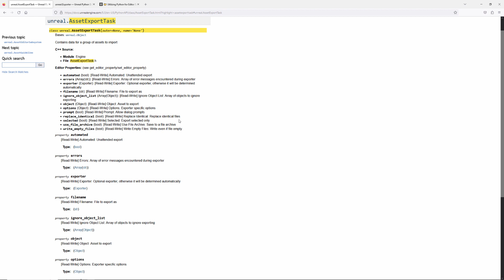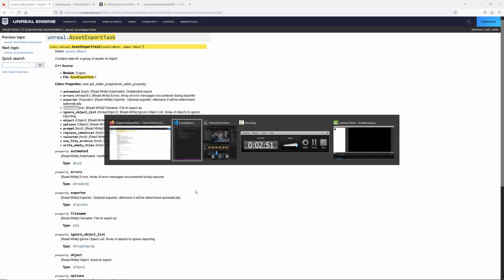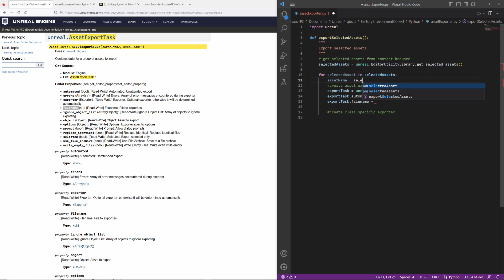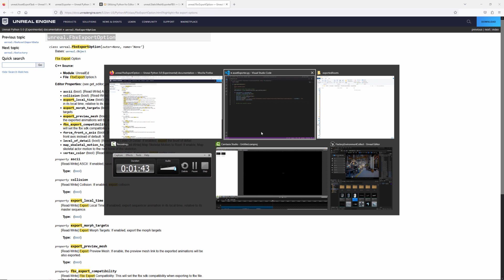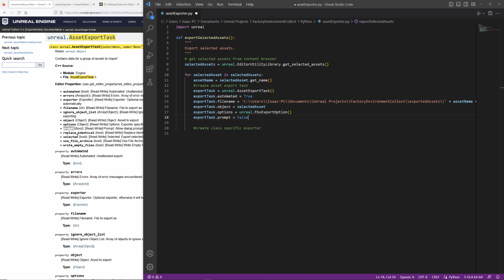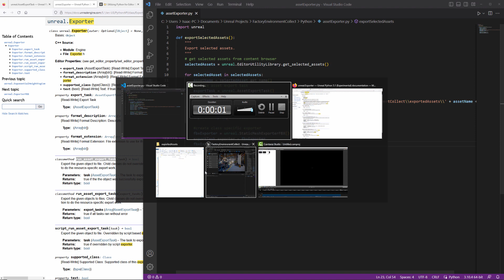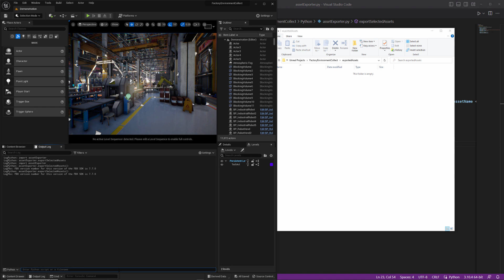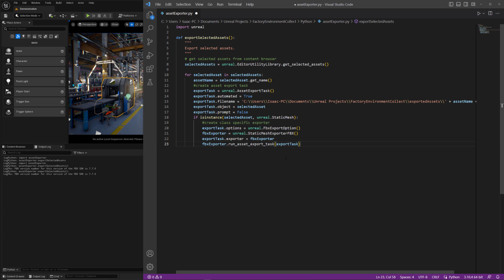Export assets from Unreal 5 with the Python API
This video covers the process for exporting files out of Unreal using the Python API.